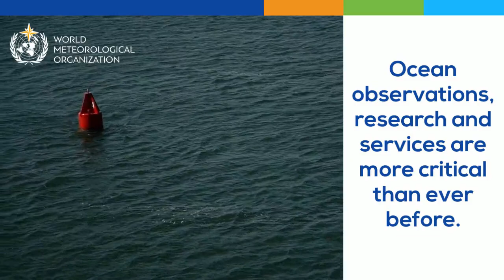World Oceans Day 2021 - Animation - English